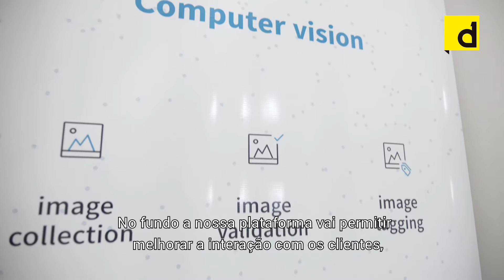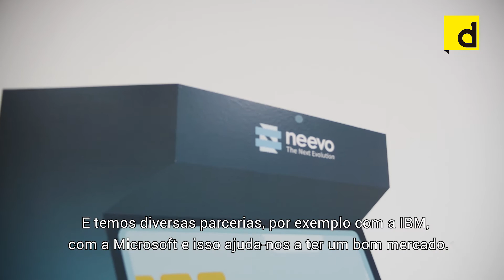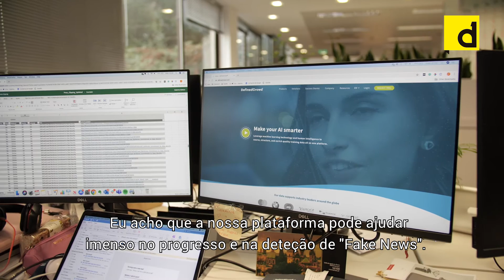Made in Portugal - EP 18 - DefinedCrowd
© Dinheiro Vivo & Global Media Play 2019